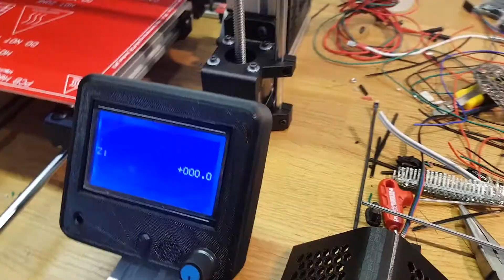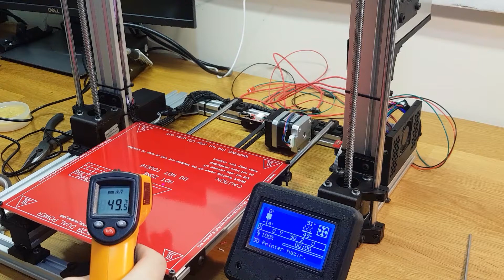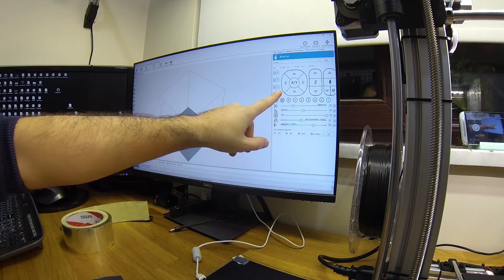3 Boyutlu Yazıcı YAPIMI (Yeni Tasarım) - PART4 - FINAL / DIY 3D Printer at Home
Yeni bir 3 boyutlu yazıcı yapıyoruz.
We are making a new 3D printer.

Baştan sona sıfırdan bir 3 boyutlu yazıcı yapacağımız toplamda 4 parttan oluşan serinin bu son bölümünde yazıcımızı tamamlıyoruz.
In this series consisting of 4 lots, we will make a 3D printer from scratch and in this fourth episode, We will finish assembling our 3d printer.

Bu yazıcıda Arduino mega devresi üzerine ramps 1.6 kullanacağız. Nema 17 Step motorları beslemek için de sessiz driver TMC2100 ü kullanacağız.
In this printer, we will use ramps 1.4 on the Arduino mega circuit. We will also use the silent driver TMC2100 to feed the Nema 17 Stepper motors.

Keyifli seyirler...

Not: Cihazın üretimini ticari olarak planladığımız için stl model dosyası paylaşımı maalesef yoktur. Fakat kendi kullanımı için yapmak isteyenlere parçaların 3 boyutlu yazıcıdan çıktısını alıp gönderebilirim.  Bu şekilde düşünürseniz bana aşağıdaki instagram sayfamdan mesaj atarak ulaşabilirsiniz.

Track Info 1:
Title : Wishful Thinking
Artist : Dan Lebowitz
Genre : Country & Folk
Mood : Bright

Track Info 2:
Musictoday80:

Track Info 3:
Stream/buy my music:

Track Info 4:
Made by: TheNightSky
SONG: Friends
Artist: Giulio Cercato
Lyrics: TheNightSky